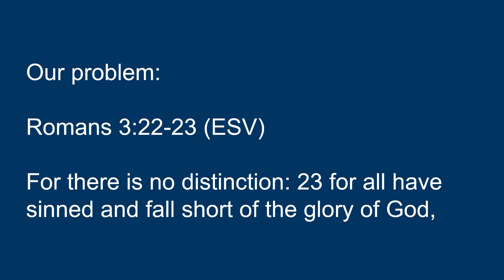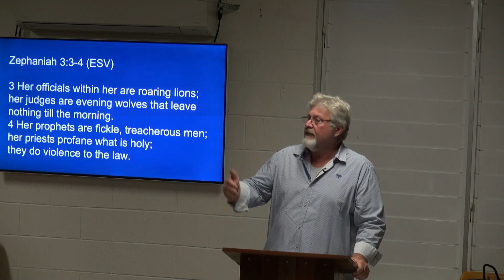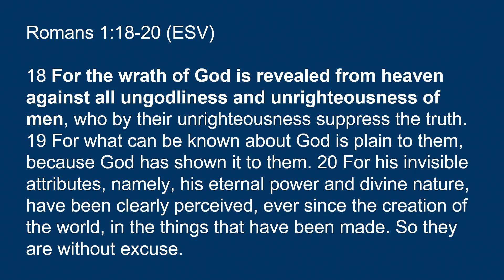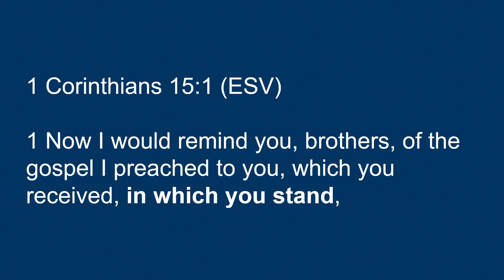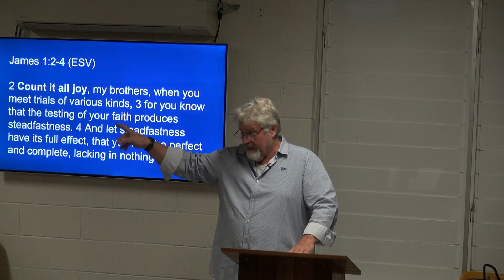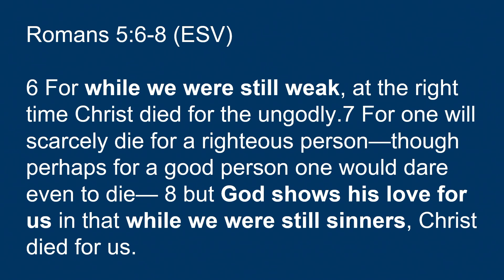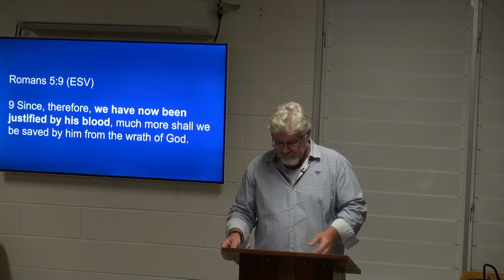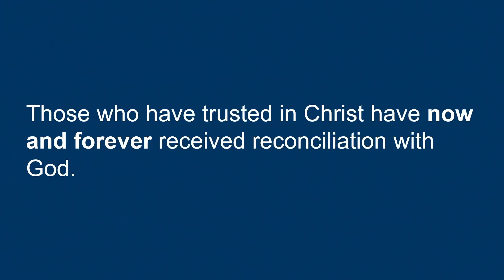2022 06 14 Romans 5:1-11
Romans Bible Study